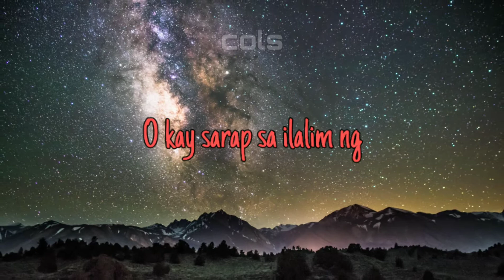Klwkn - music hero [Lyrics video]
Suggest any song❤